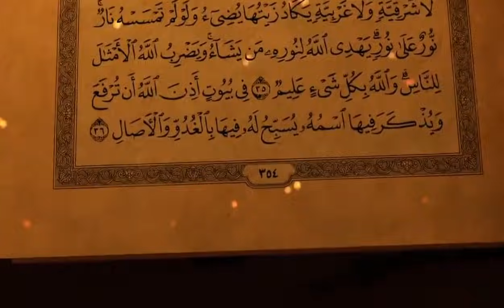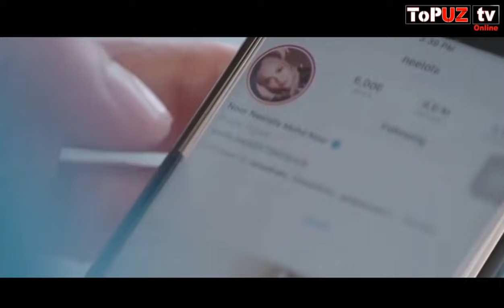БУНИ БАРЧА ЭРКАК ВА АЕЛЛАР КУРСИН КЕЛИН КУЕВ МУНОСАБАТИ КАНДАЙ БУЛИШЛИГИ ХАККИДА АЖОЙИБ ВИДЕО TOPUZ